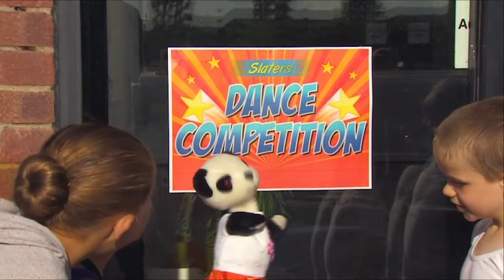We Love You Mum ❤️🤰 - @TheSootyShowOfficial | 45+ mins | compilation | TV Show for Kids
It's Mother's Day in the United States and The Sooty Show are celebrating with all the women on the show.

00:00        @TheSootyShowOfficial | The Sports Day
10:03        @TheSootyShowOfficial | The Early Night
20:28        @TheSootyShowOfficial | The Dance Competition
30:54        @TheSootyShowOfficial | Poorly Soo
41:20        @TheSootyShowOfficial | Fitness Funatic